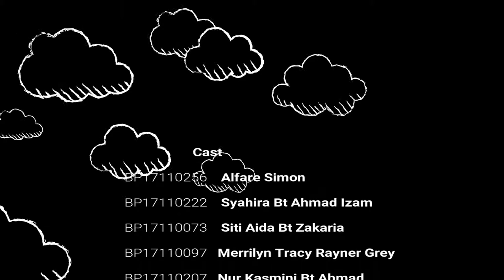Introduction to Marine Life - Threatened Beluga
Basically, this video is made to accomplish our assignment task under Dr. Arbentin Estim lecture in 'Introduction to Marine Life subject. Besides we learn about marine life, animals and plant, we also noticed the increasing of extinction marine species these day.
So, this video is more like an attempt to express our 'anxiety' on the topic we discussed earlier. We really hope that viewer gain something after watching it.

Some facts about Beluga:

STATUS
   Near Threatened

POPULATION
   over 150,000

SCIENTIFIC NAME
   Delphinapterus leucas

WEIGHT
   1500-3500 pounds (up to 1.5 tons)

LENGTH
   8.5 to 22 feet

HABITATS
   Oceans

PLACES
   Arctic

Bristol Bay, Alaska is one of the most productive marine ecosystems in the world and the source of the world's largest wild salmon fishery. Yet its future is in jeopardy from the proposal for Pebble Mine. Now the US Army Corps of Engineers is attempting to fast track the mine's permit application and we must take action now. Whales, like the beluga, are at the top of the food chain and have an important role in the overall health of the marine environment. Beluga whales are also culturally important to indigenous communities in the Arctic. Like polar bears, the beluga depends on sea ice for its existence and can be directly impacted by climate change.

Threats:
1) Climate Change
2) Oil & Gas Development
3) Ocean Noise

Prevention taken by WWF:
1) Improving Whale Protection
2) Monitoring Whale Health
3) Protecting Whales From Ocean Noise